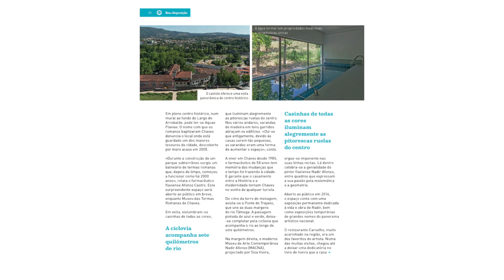Cidade que cura